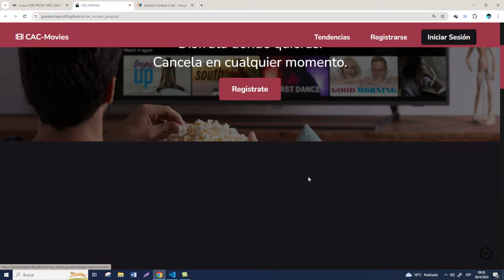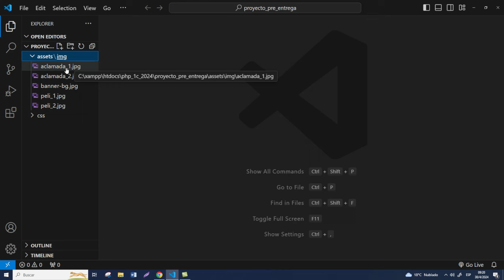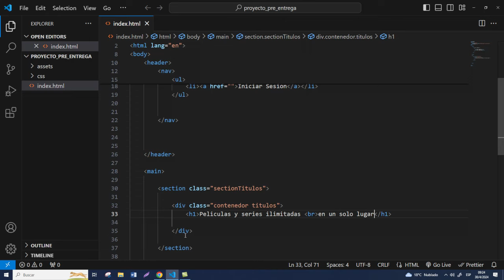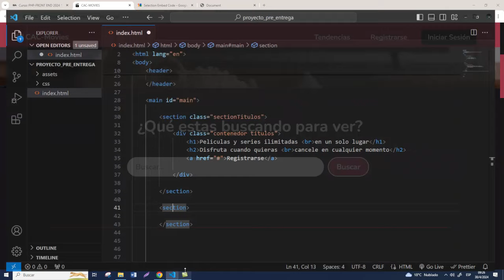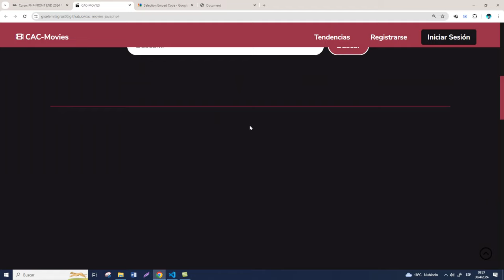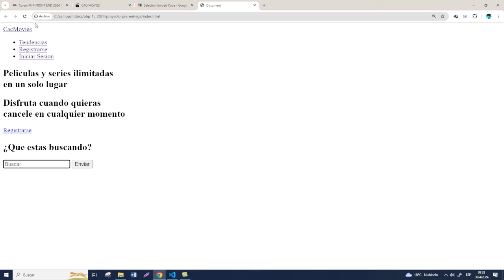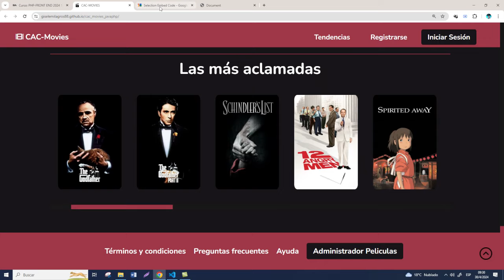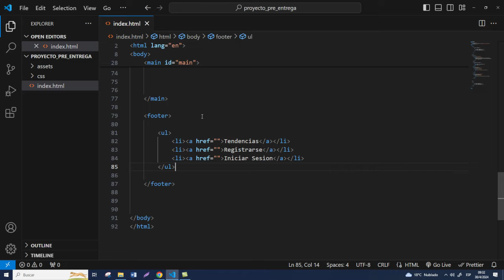🚀 Proyecto Movies Desarrollo Web - Curso FULLSTACK Codo a Codo-Parte 1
En este video se vera la parte de armado de estructura del proyecto a presentar, recuerden que es una de la formas base